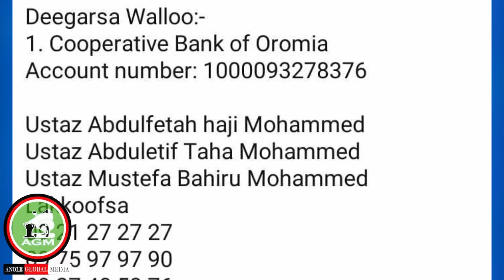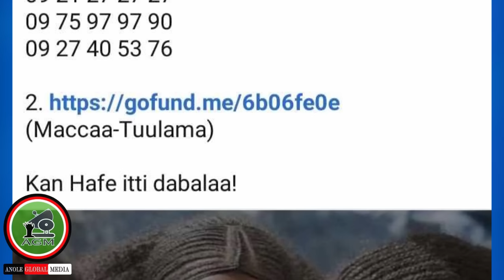AMMEE Yaalii ajjechaa abba gadaa Goobana irratti😭Shimallis saalfi dhiise🤔3/21/2024